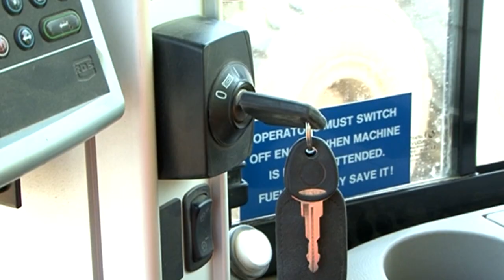Lock out / tag out LOTO scene 7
Working on mobile plant